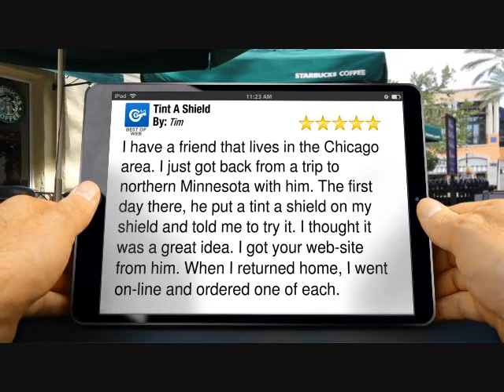Tinted Helmet Shield review commercial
Tint-A-Shield Tinted helmet Shield does specifically just what its name states. Tints the guard of your safety glasses or helmet. The very easy yet useful option to a parasite for lots of cyclists; Sunlight Glow.
Developed with a Static Cling UV protection, Tint-A-Shield's state of the art style is available in 2 Universal shapes to protect either your helmet or your safety glasses.
Tint-A-Shield likewise flaunts 2 different sorts of defenses; Light (20 %) and Dark (5 %).
Presently, Tint-A-Shield could be utilized on Motorbike Helmets, Race automobile helmets or even Helmets for Hockey!
With freshly dropped snow sometimes the glare rises and a tinted helmet shield is needed. Assumption just what? Tint-A-Shield could also put on Snow sled helmets snowboard goggles as well as ATV Helmets as well as Safety glasses. When you're at the track, stay away from the wall surface by using Tint-A-Shield to you Go-Cart Racing Headgear.
The possibilities seem endless considering the fact that there is additional to mention to.

Other than the trouble of lugging around various safety glasses or face covers for various lighting problems, they set you back more. Sometimes a lot much more. A current questionnaire of internet discount rates for UV blocking eye protection and tinted helmet shield, we located costs from around $40.00 up right into the hundreds.

I have a buddy that resides in the Chicago area. I merely got back from a trip to north Minnesota with him. The very first day there, he placed a color a guard on my cover and also informed me to try it. I assumed it was a wonderful concept. I got your web-site from him. When I returned residence, I went online and also got one of each.
Look exactly how simple Tint-A-Shield is to use (scroll down).
1. Merely remove Tint-A-Shield from storage space tube.
2. Unroll Tint-A-Shield.
3. While holding Tint-A-Shield with both hands,.
4. center
5. Wipe out all air pockets.
6. Merely Grab Quick launch tab to eliminate Tint-A-Shield.
Merely that Easy!
7. Roll and also area Tint-A-Shield in tube for long-term Defense.

With so many expensive tinted helmet shield replacement options, why not try the cheapest alternative on the market, and possibly save your life while riding at night.